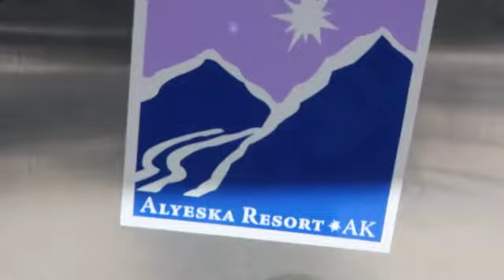The Taxi Cab Caper